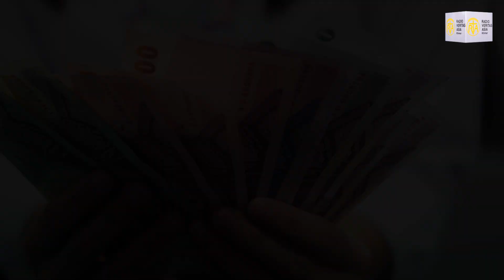ពលរដ្ឋថៃកំពុងតែប្រឈមមុខនឹងបញ្ហាការកើនឡើងនូវបំណុល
ចំពេល​ដែល​តម្លៃនៃជីវភាព​រស់នៅ​កើនឡើងនៅក្នុងសង្គមថៃ ស្ថានភាពបំណុលរបស់​គ្រួសារនីមួយៗបានកំពុងតែកើន​ឡើង​ដល់​កម្រិត​ខ្ពស់​បំផុត​ក្នុង​រយៈពេល ១៤ ឆ្នាំ។ នេះបើតាមការផ្សព្វផ្សាយដោយបណ្តាញ​ព័ត៌មានឌឹណេសិន។